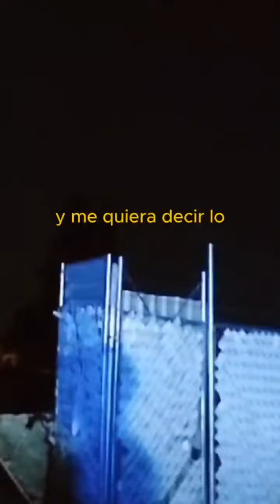Exige Movimiento Ciudadano Jalisco a Chema y a Morena alto a la violencia.